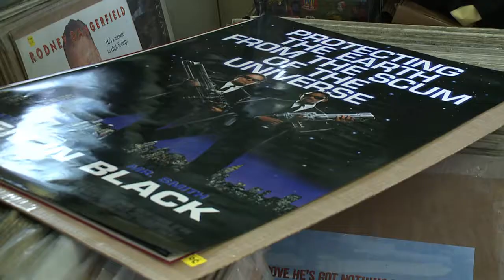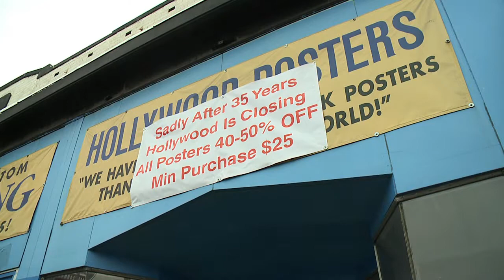Poster Store Closes PKG